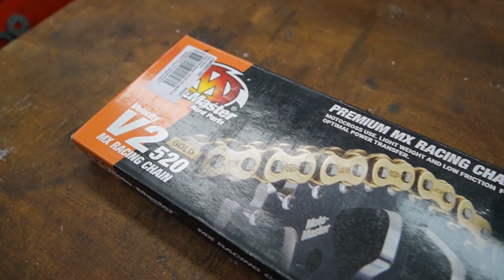Kettenspray // Keine Haftung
Welches kettenspary funktioniert am besten.
Hier ein paar Vorschläge von mir.
Ein Spray hat es mir ganz besonders angetan.
Werbung weil verlinkt.